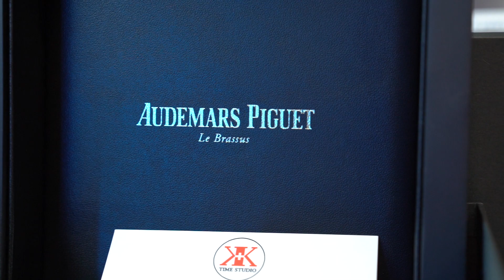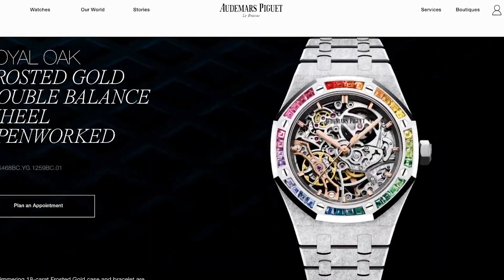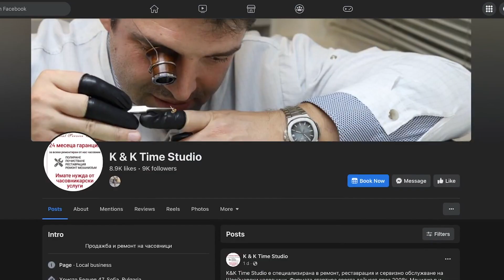ИЗКЛЮЧИТЕЛНО КРАСИВ И РЯДЪК - Audemars Piguet 15468BC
► Калоян Стоянов - К&K Time Studio
Адрес: ул. „Христо Белчев“ 47, 1000 София център, София
Facebook - K & K Time Studio